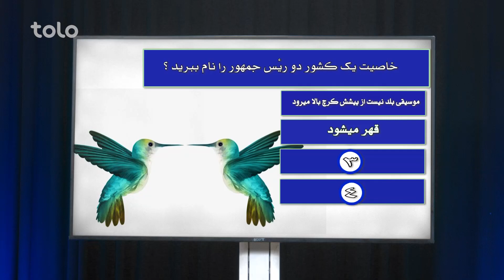شبکه خنده - فصل ۴ - قسمت ۲۸ / Shabake Khanda - Season 4 - Episode 28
در این قسمت طنزکمیدی : احترام با پدر و مادر در کشورهای خارج ، طرز امتحان گرفتن از معلمین برای انتخاب در بست های خالی مکاتب ، استقبال داکتران فیزتراپی از مریضان شان در شفاخانه های شخصی ، عکس گرفتن کاندیدان احتمالی در کمیسیون انتخابات ، کیبل کشی در خانه ها ، طرز ریاست خمیر جدید با کارمندان خمارت ، رویه داکتران شفاخانه های شخصی با زخمی ها ، پوز ده پوز، دوزدی گردن پول های خشو توسط عروسش ، پول گرفتن عساکر دولتی از محافل شخصی مردم ، آب و خاک ، واخبار و در اخر هم آهنگ کمیدی تیم شبکه خنده .

 This episode of Shabak e Khanada features the following comedy itesm:
Showing respect for parents in overseas countries_ How teachers sit for the vacancies in schools_ When physios welcome their patients in private hospitals_ The candidates take photos in the election commission_ Laying a cables in houses_ A khamir’s behaviors towards his employees_ How doctors of private hospitals treat the injured_ Face to face ( puz da puz)_ A daughter-in-law steals his mother-in-mom’s money_ When soldiers take people’s money in their parties_ Ab o Khak_ Wakhbar_ and like always Shaparas brings an end to this episode.